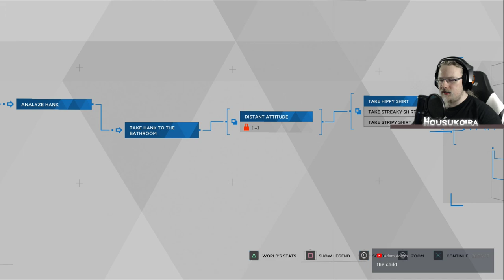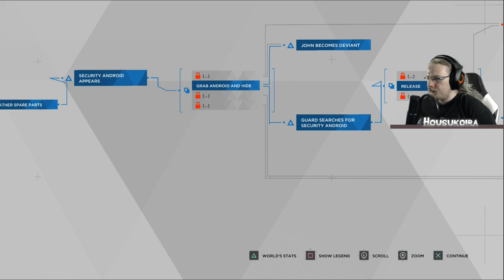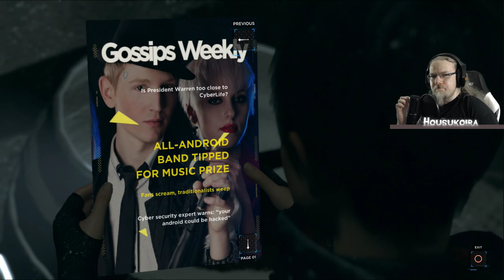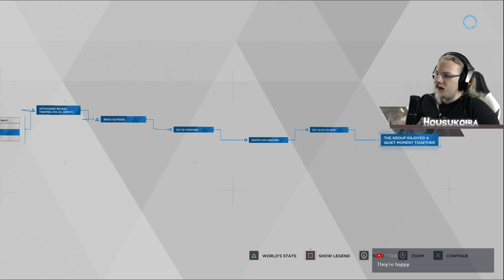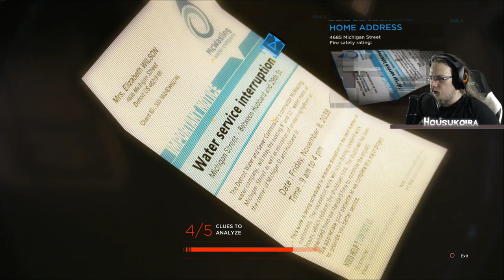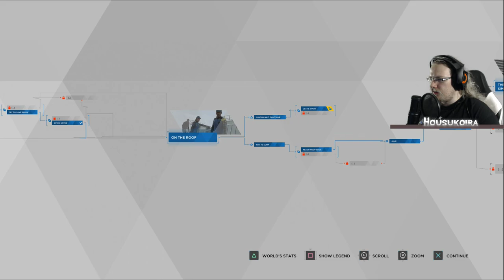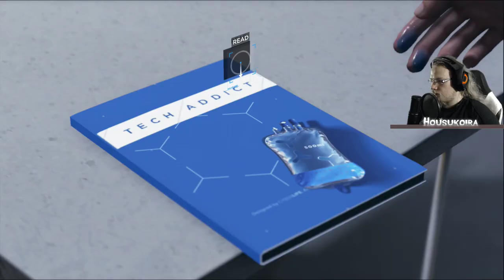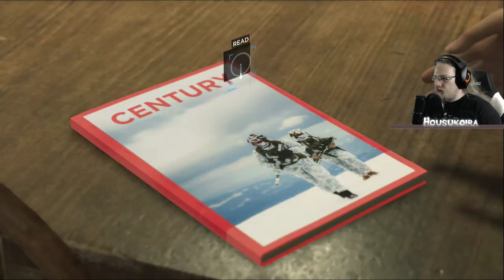🔴 Detroit become human | Part 3 | Livestream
Livestream will contain! spoilers!!